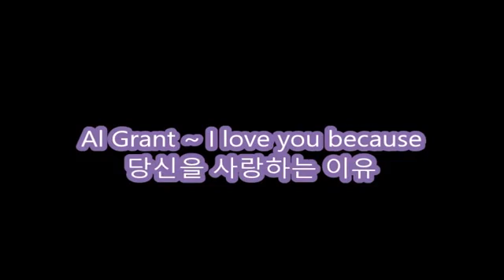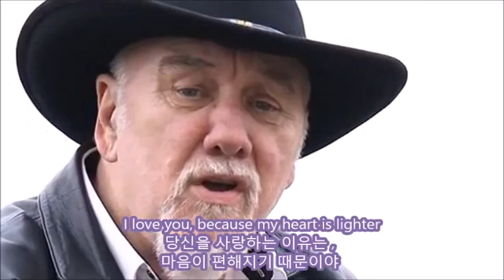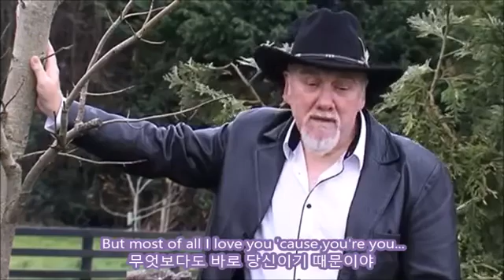즐거운 수요일 이랍니다 .